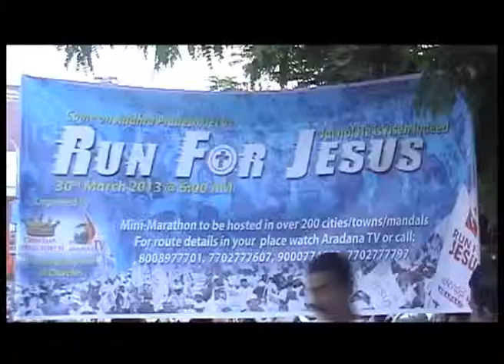RFj Doc Song Vijayawada